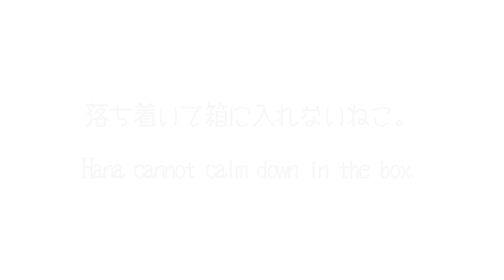落ち着いて箱に入れないねこ。 -Hana cannot calm down in the box.-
まるお気に入りの穴の開いた箱にはなが入ったら…？ When Hana gets into Maru's favorite box.